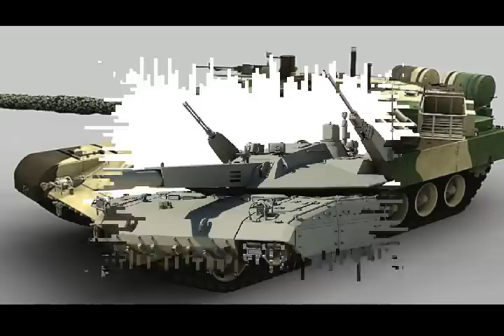India's New Generation Tank FRCV (Future Ready Combat Vehicle)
Please Support As and Give me a Feed Back to Improve. The Indian Army's next main battle tank, the tank for the 2020s, till the middle of this century is the FRCV OR Future Ready Combat Vehicle.
Currently, the Indian Army has the T-90 tank and the indigenous Arjun, a heavier tank of over 60 tonnes but the first steps towards a new tank have been taken with the Defence Ministry issuing a Request for Information last week.